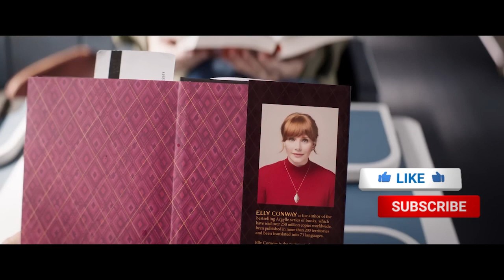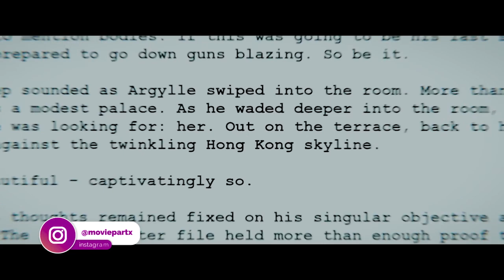Argylle (2024) - Trailer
🎥 Movie: Argylle

Argylle is an upcoming spy action comedy film directed and produced by Matthew Vaughn, and written by Jason Fuchs. The film features an ensemble cast that includes Henry Cavill, Bryce Dallas Howard, Sam Rockwell, Bryan Cranston, Catherine O'Hara, Dua Lipa, Ariana DeBose, John Cena, and Samuel L. Jackson.

Argylle is scheduled to be released in the United States on February 2, 2024, by Universal Pictures and Apple Original Films, and on Apple TV+ at an undetermined date.

🎬 Director: Matthew Vaughn
✒ Writer: Jason Fuchs
⭐ Stars: Sofia Boutella, Henry Cavill, Catherine O'Hara

Movie Part X is a channel with movie and series episodes and tracks. We believe that you will enjoy watching the most popular short pieces of movies and TV series.